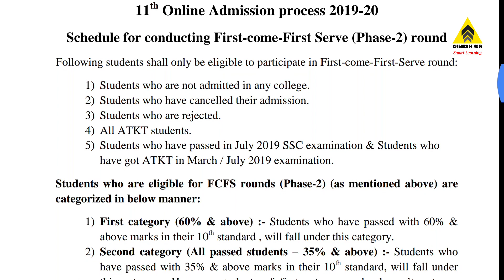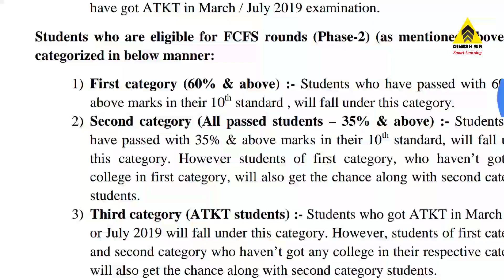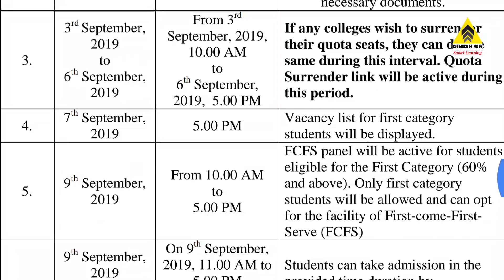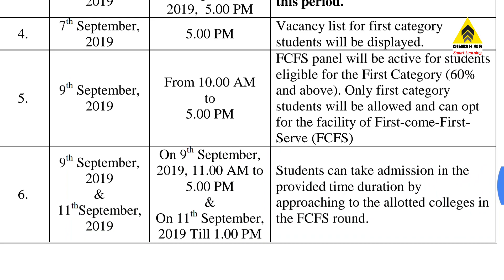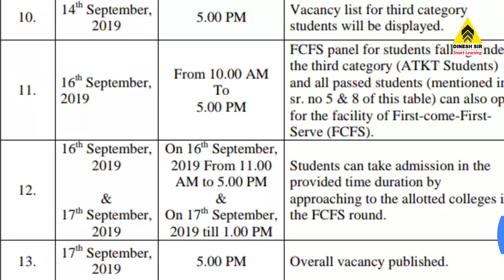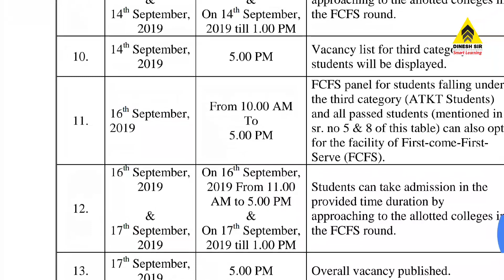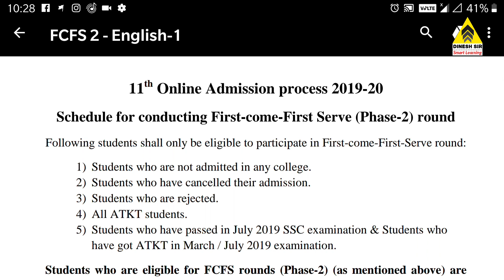FCFS 2 ATKT ROUND SCHEDULE & PROCESS | FYJC ADMISSION | Dinesh Sir